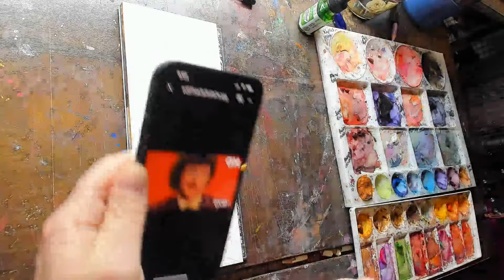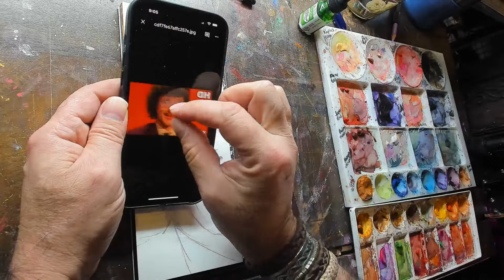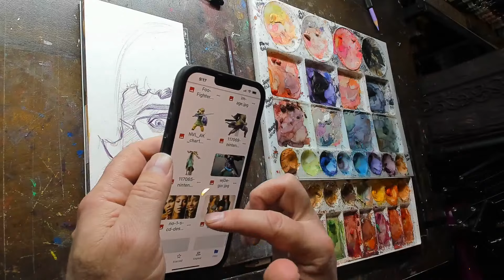Painting the Letter Y for the '90s Music Alphabet and the Winner is....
Today's music is All the Bright Places (Original Motion Picture Soundtrack)